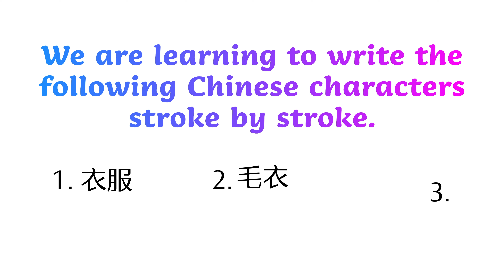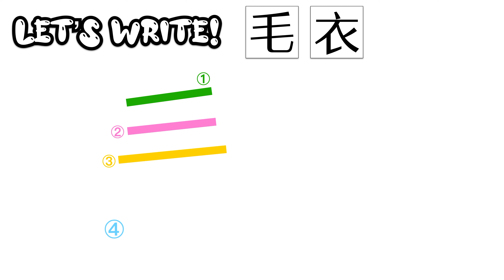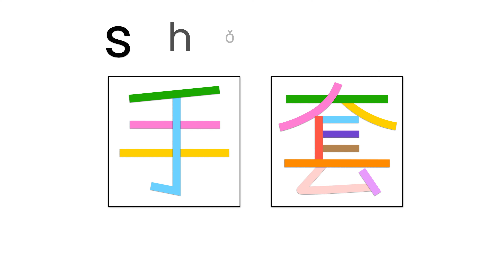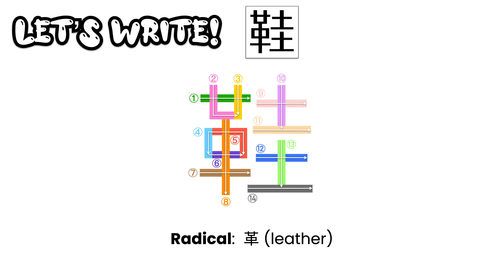Let's Write Clothes in Chinese Characters! | Stroke By Stroke Tutorial | Chinese Handwriting | 写汉字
Let's learn to write the following Chinese characters stroke by stroke.

▶Chapters
0:00 Intro
0:16 衣服
1:08 毛衣
1:49 裙子
2:42 裤子
3:33 袜子
4:20 帽子
5:13 围巾
5:59 手套
6:48 鞋

Characters we're learning to write:
1. 衣服
2. 毛衣
3. 裙子
4. 裤子
5. 袜子
6. 帽子
7. 围巾
8. 手套
9. 鞋